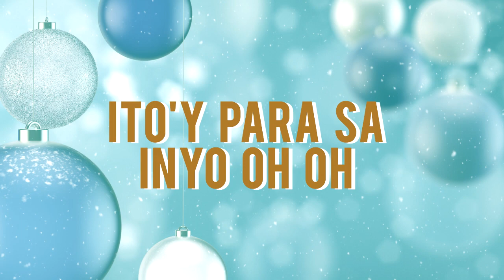Chicser — Thank You, Thank You [Official Lyric Video]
The official lyric video of “Thank You, Thank You” by Chicser. From their album "Chicser Party" released in 2013 under Viva Records.

Composed by: Paula Patricia Chavez & Julius James de Belen